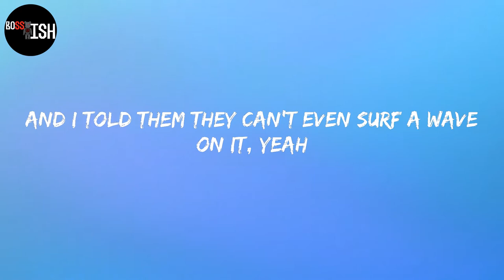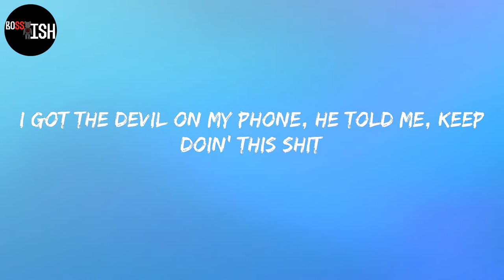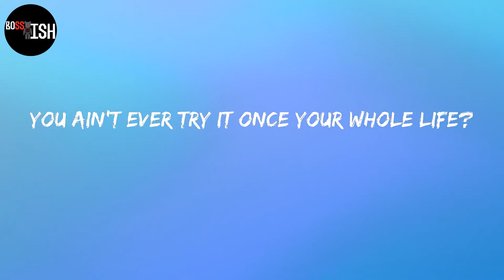Yeat - Monëy so big (Lyrics)